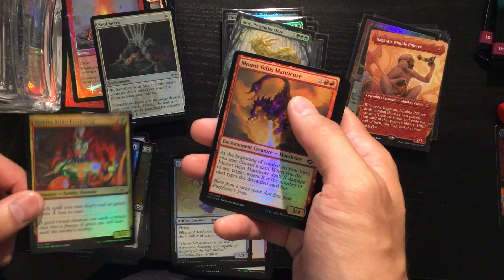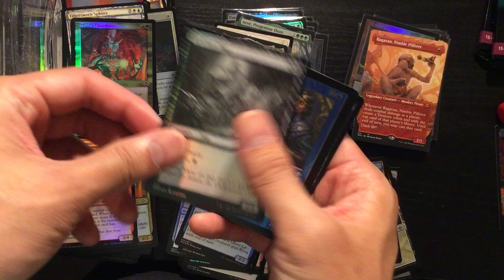Modern Horizons 2 Collector Booster Box Opening! Pack 10! Are these packs worth $40 a pack?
My Modern Horizons 2 Collector Booster Box Opening continues